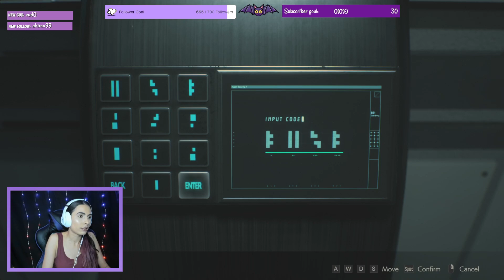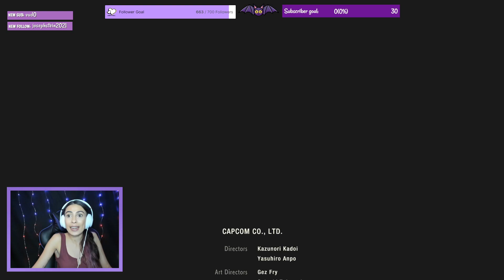WE FINISHED LEON'S STORY!! | RESIDENT EVIL 2 REMAKE | EPISODE 5